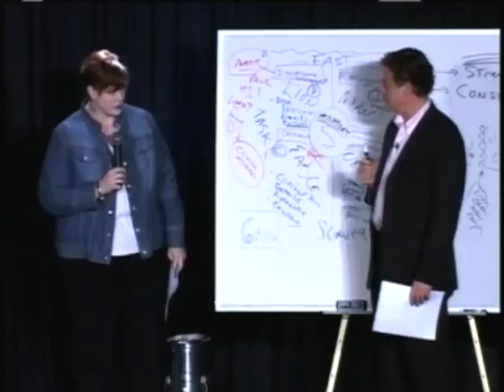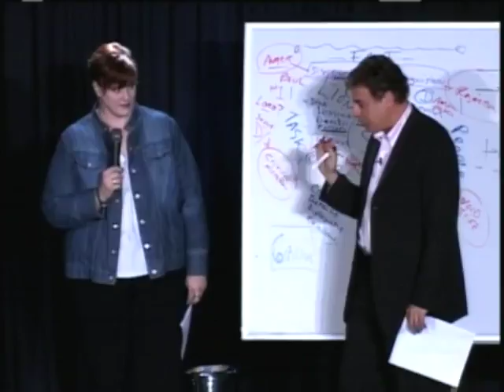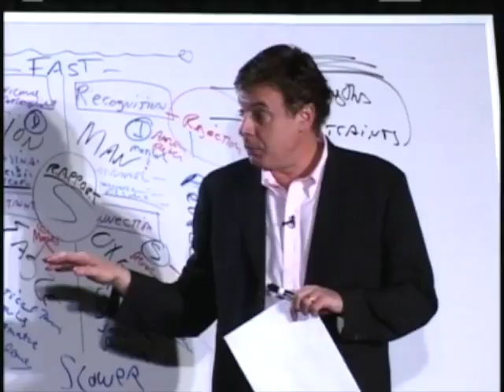Meet the Personalities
The Furnace in Clovis, New Mexico is a weekly gathering of Free Indeed and Power that focuses on prophetic worship, prophetic activation, powerful prayer, and anointed prophetic teaching. The Furnace focuses on equipping and training the saints to BRING THE KINGDOM OF HEAVEN TO EARTH.